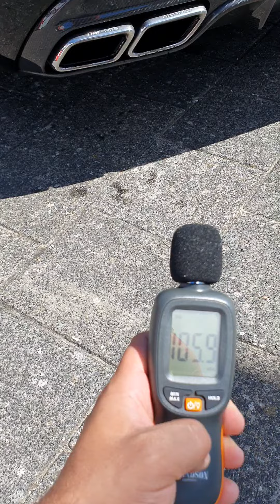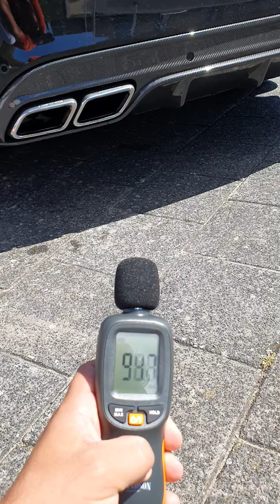Pure Sound C63 AMG Stage 3 😱 DB Test- 3750min Sport+ and Hard Revs 120db😱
C63s 205 Stage 3 850PS

Dezibel DB Test 3750umin

and Hard Revs